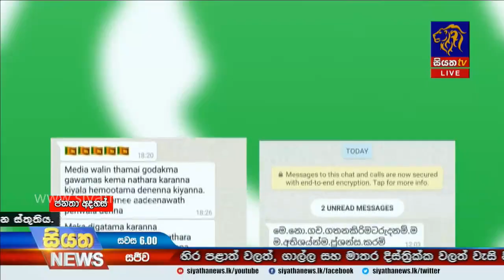ගව ඝාතනයට එරෙහිව සියත ක්‍රියාන්විතය Episode 02 |Siyatha News